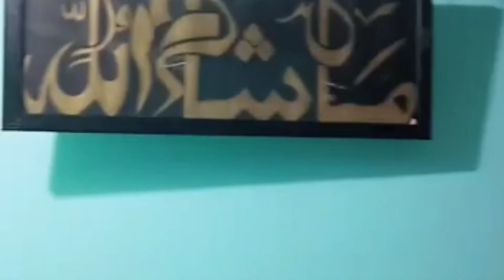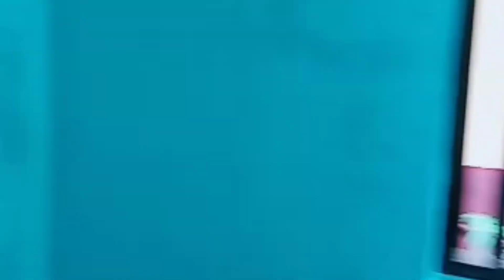കുഞ്ഞാമാന്റെ കുടിരിക്കലിന് പോയ വിശേഷങ്ങൾ |House warming | Malappuram Ruhaila kitchen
M A L A L A P P U R A M

R u h a i l a       k i t c h e n

ഇന്നെമറന്നോകൂട്ടുകാരേകുഞ്ഞാമാന്റെകുടിരിക്കലിന് പോയ വിശേഷങ്ങൾ
ഇന്നെ ഇങ്ങൾ മറന്നോ

ഇന്നെ  മറന്നോ കൂട്ടുകാരേ |  കുഞ്ഞാമാന്റെ കുടിരിക്കലിന് പോയ വിശേഷങ്ങൾ | Malappuram Ruhaila kitchen